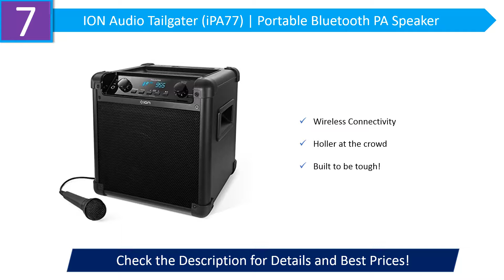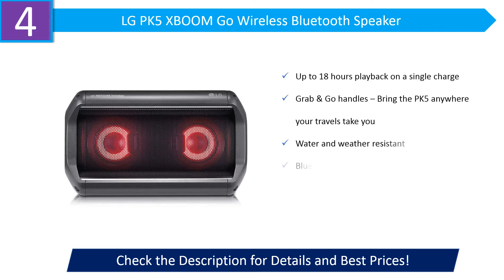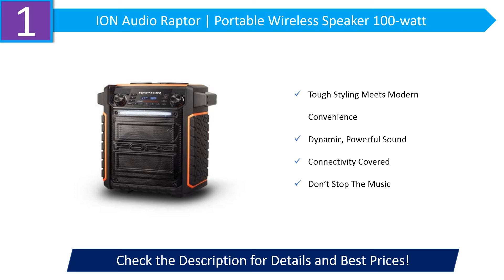The Best Tailgate Speaker 2019 - Top 7 Tailgate Speaker Reviews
The Best Tailgate Speaker 2019

07. ION Audio Tailgater

06. ION Audio Tailgater

05. QFX PBX-61081BT

04. LG PK5 XBOOM Go

03. ION Audio Block

02. Milanix Tailgate Portable

01. ION Audio Raptor